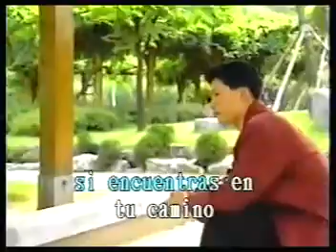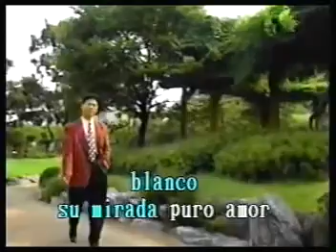El señor de las canas Gerardo Reyes karaoke